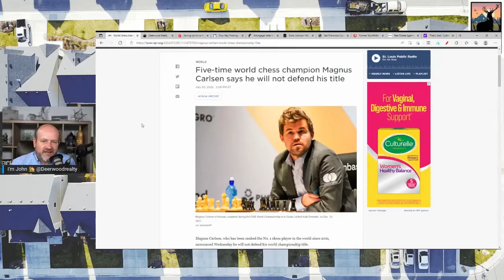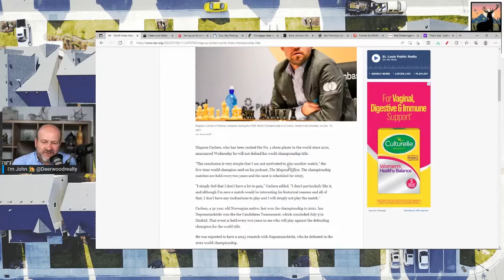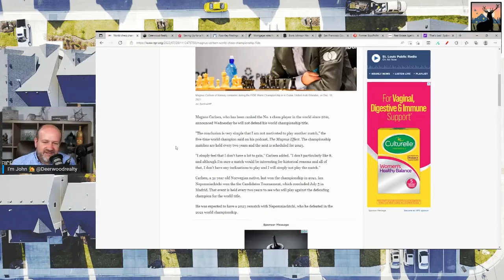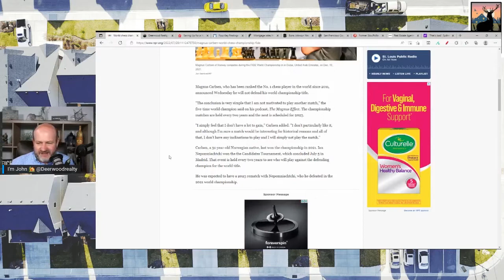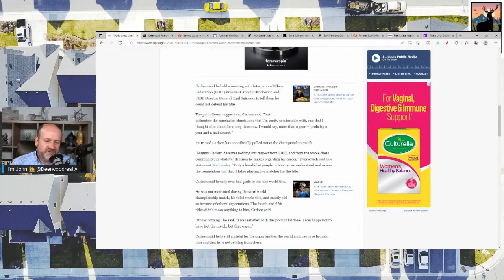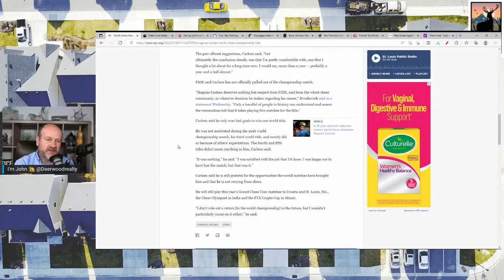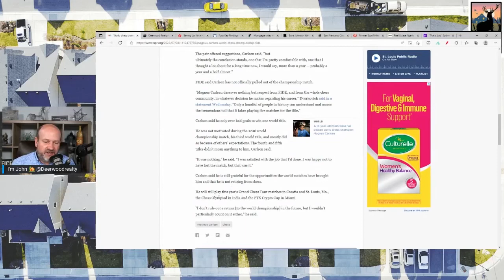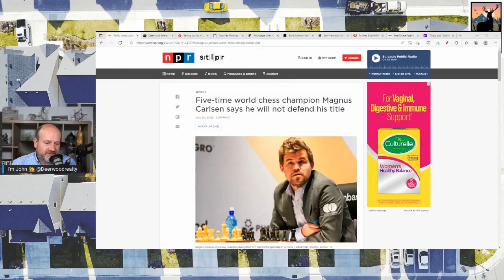World Championship winning chess player hangs up his board | clip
5 time World chess champion Magnus Carlsen is like, "I'm done" It's not interesting enough for me to play anymore. He says he's only motivated not to lose versus being interested in winning. Did he go out at the top of his game? You tell me.